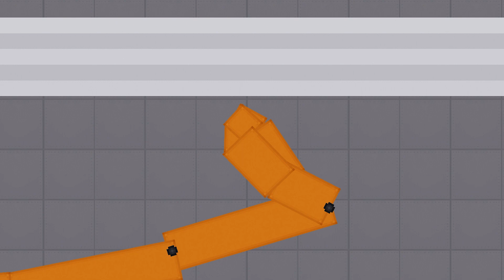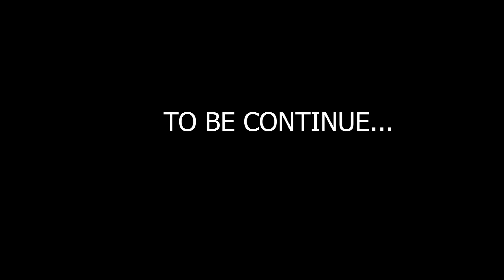Garten Of Banban 3 In People Playground Part 1 - Garten Of Banban 3 - Peopleplay Ground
People Playground